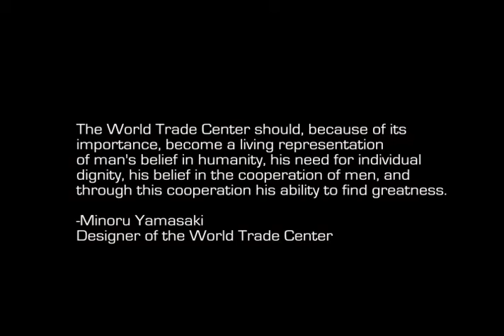Rebirth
Rebirth examines David R. Burns's personal memory and expression of the fall of the World Trade Center in New York City on 9/11.  On September 11, 2001, Burns watched the tragic events unfold outside his apartment in lower Manhattan while simultaneously watching the events digitally broadcasted to his television in real time.

The 3D computer animation explores the cyclical themes of birth, deconstruction, and rebirth.  The abstract images in the animation are randomly generated organic forms that remind the viewer that each of the cycles explored can occur at unexpected, non-linear points in time.